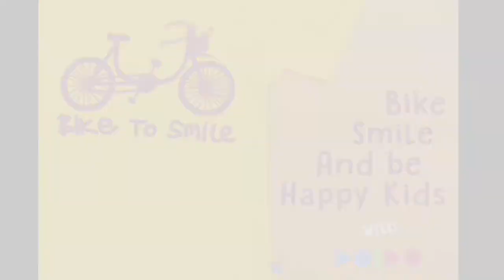kaos anak doido - bike to smile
tshirt untuk anak usia 1 tahun sampai anak 10 tahun